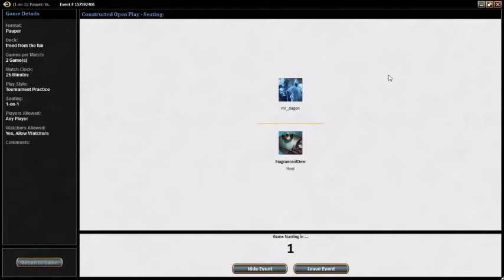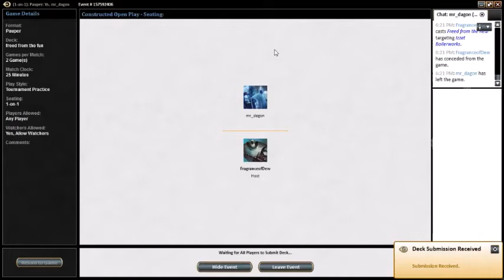Pauper MTG - Freed from the Real vs Different Freed from the Real (Match 2)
It's as exciting as it sounds